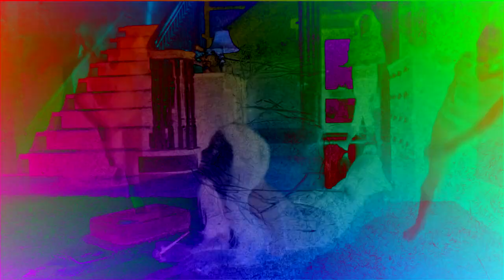Great Wolf Lodge commercial effects [Inspired by Pr‎e‎v‎iew 2 effects]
Requested by Jaimee Acevedo

Software used:
Audacity - Used for audio edits